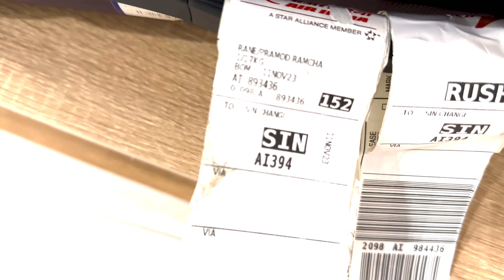एअरलाइनने माझी दिवाळी गडबड केली | Delayed Luggage | Lost/Delayed झालेली बॅग कशी मिळवायची! air india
First, take pictures of the luggage and the contents of your bag. Besides, keep the newly purchased items/shopping bills in hand baggage if you have to claim for the valuable/new purchases loaded in the lost/delayed bag. Airlines only reimburse the amount based on the Bag's weight, not the valuable contents, but it's worth keeping a record for building a solid case.

Please immediately report the Lost/Delayed luggage at the destination Airport's Lost & Found Counter. Ensure you have the Boarding pass and the Bag Check-in Tag ticket on the Boarding Pass.

Bag tracing takes 24-48 hours, depending on the concerned Airline's efficiency. First, the Online status would show, 'Tracing Continues, Check Back Later. If your bag is traced, it will be re-despatched from Source Airport to the Destination on the next available flight heading to your destination. (Only in case your bag wasn't loaded in the originally scheduled airline as per your boarding pass)

Delayed, lost or damaged luggage: What you should do by CNN

marathi
explore
explorepages
lost baggage
airline lost my bag
travel
bharat
festival
diwali
मराठी
Marathi Vlogs
एअरलाइनने माझी बॅग गमावली
एअरलाइनने माझ्या बॅगला उशीर केला
हरवलेली/विलंब झालेली बॅग कशी मिळवायची
steps to take when an airline loses your luggage
the airline lost my luggage now what?
air india international flight
airport luggage lost
airport luggage lost and found
airport luggage tag
lost luggage airport
lost luggage delivery
lost luggage delivery jobs
airline loses bag
what to do when an airline loses your bag
lost and found at airport
how to find my lugguage from airport
baggage claim
baggage claim airport
Konkan
jatt Prabhjot
konkani vlog
Marathi vlogger
Marathi life in Singapore
flow with care
flowwithcare
vidlQ
Viral video
Fireworks
Firecrackers
Diwali Night
Crackers Brusting
Diwali Stash 2023
Rocket
Skyshot
Cock Brand
Tajmahal
Chakhri
Din Din Diwali Marathi Song